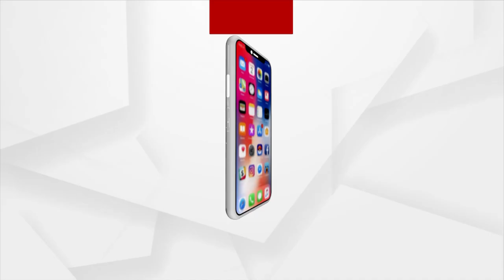ଜୟ ବାବା ଧବଳେଶ୍ବର !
ଆଜି ପଞ୍ଚକର ଦ୍ବିତୀୟ ଦିନ । ଦ୍ବିତୀୟ ଦିନରେ ବାବା ଧବଳେଶ୍ବର ଗଙ୍ଗାଧର ବେଶରେ ଭକ୍ତଙ୍କୁ ଦର୍ଶନ ଦେଉଛନ୍ତି । ପରଦାରେ ପାଖରେ ବି ଖାଁ ଖାଁ ପରିବେଶ । ଅଳ୍ପ ସଂଖ୍ୟକ ଶ୍ରଦ୍ଧାଳୁ ଆସି ପରଦାରେ ଦର୍ଶନ କରୁଛନ୍ତି